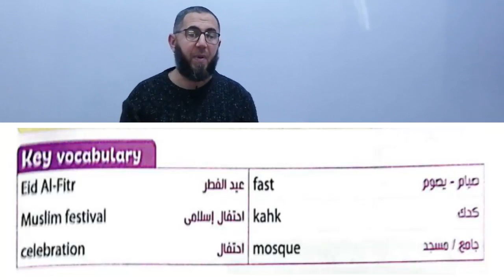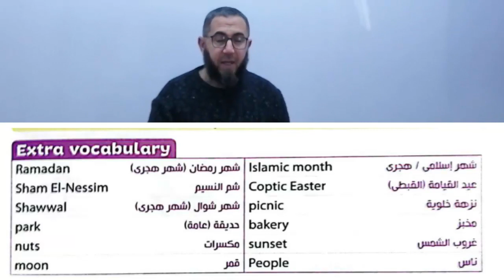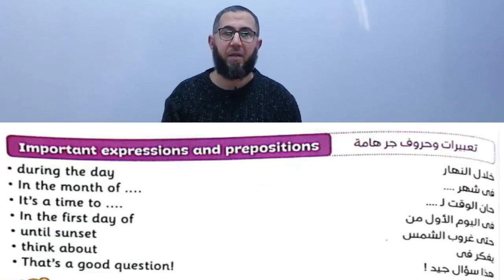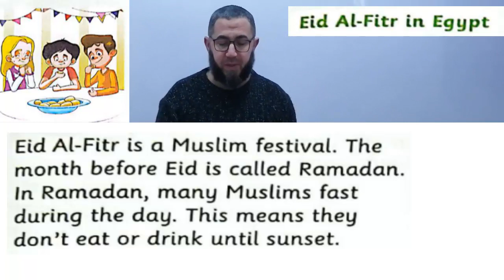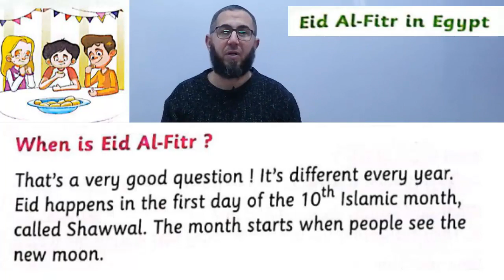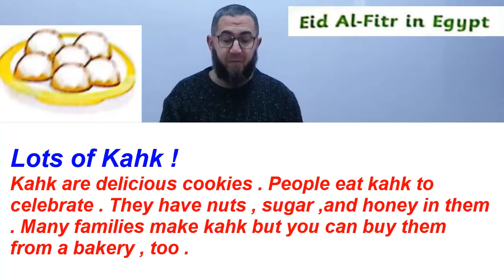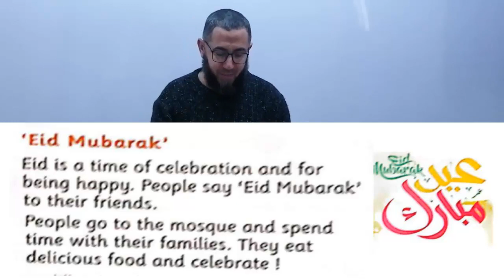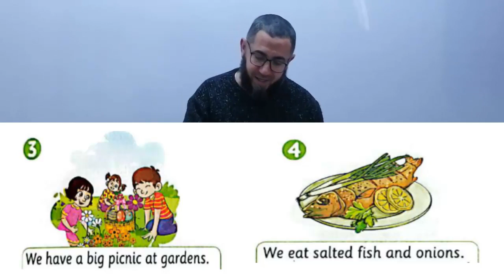connect 4 unit 8 Lesson 3 الرابع الابتدائى 2022ترم ثانى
شرح وافى لمنهج الرابع الابتدائى ترم الثانى الوحدة الثامنة الدرس الثالث